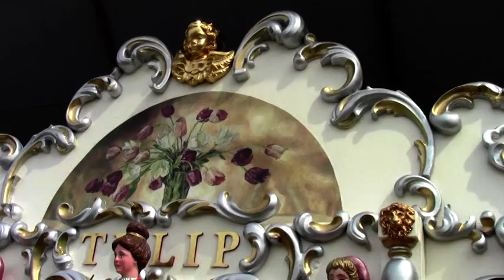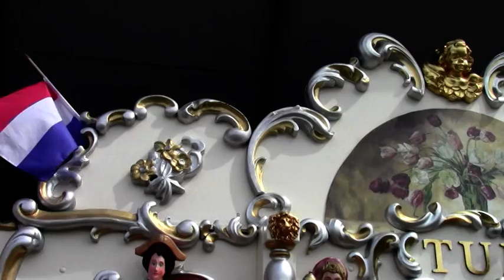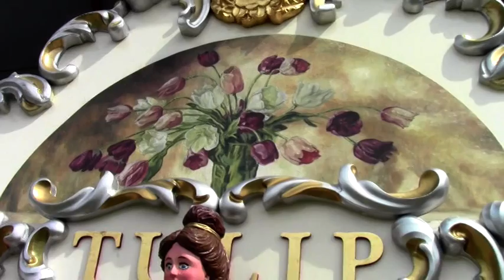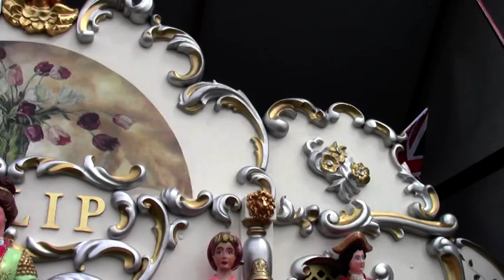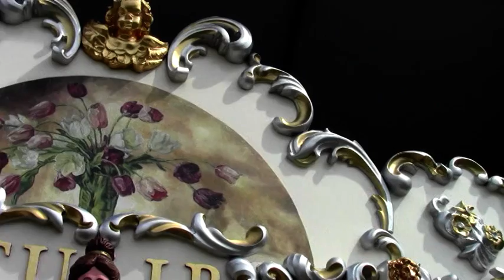Abba Medley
62 Key Dutch Street Organ "Tulip" playing Abba Medley